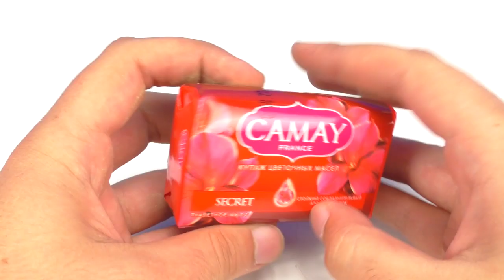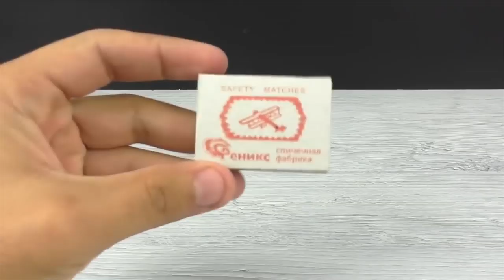15 Smart Ideas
15 Smart Ideas